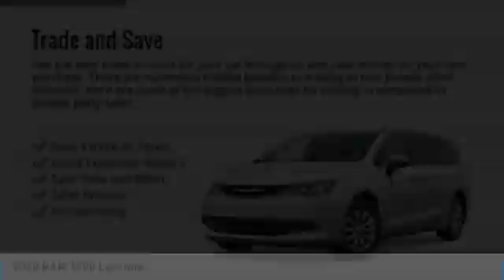2020 RAM 1500 Forest Lake MN R20040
2020 RAM 1500 Laramie

2020 Ram 1500 Laramie 4D Crew Cab Diamond Black HEMI 5.7L V8 Multi Displacement VVT 4WD 8-Speed Automatic LIFETIME POWERTRAIN WARRANTY INCLUDED!* $1,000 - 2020 National Retail Consumer Cash 20CL1. Exp. 10/31/2019, $1,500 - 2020 Retail Bonus Cash 20CLA1. Exp. 10/31/2019